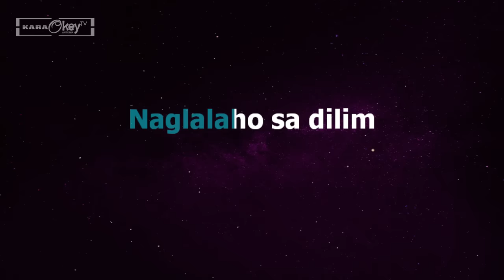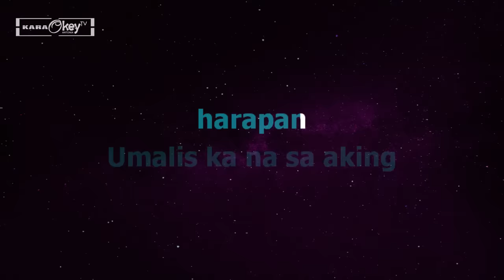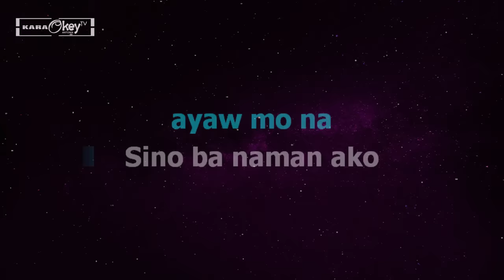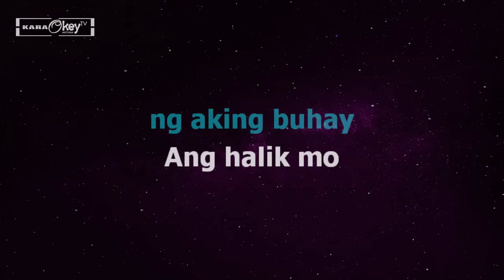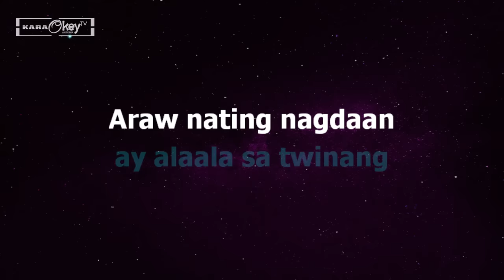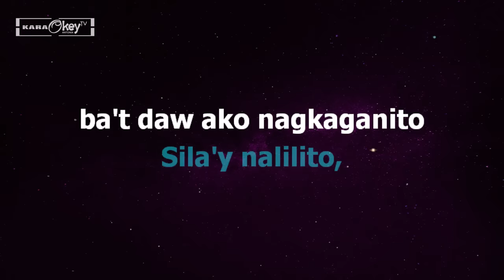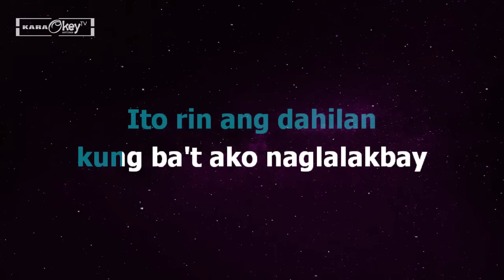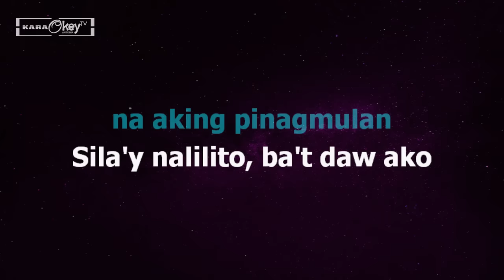Aegis Medley - Aegis (Karaoke) Lyrics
This is from karaokeyTV version of "Aegis Medley "

Song: Aegis Medley
Artist: Aegis
Cover by: KaraokeyTV